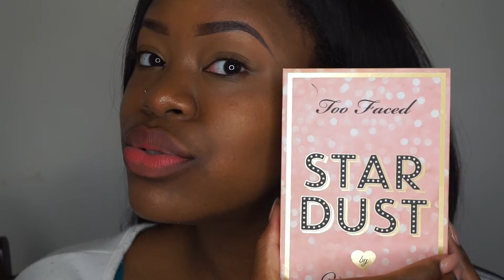Eyeshadow Tutorial for BEGINNERS! | THANK YOU message! | KO_GLAMOUR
I am so appreciative of each and everyone of you! I promise to keep teaching, inspiring, and giving you what you come from!

Products used:

VEGAS NEY x TOO FACED stardust palette ' GIRLS NIGHT '

Colourpop Cosmetics Super Shock Shadow ' NILLIONAIRE '

Brushes Used:

Morphe Brushes M330

Eyeshadow Flat Brush

If so THUMBS UP the video! Also, leave a comment for me!

SNAPCHAT! Snap me! : odumm